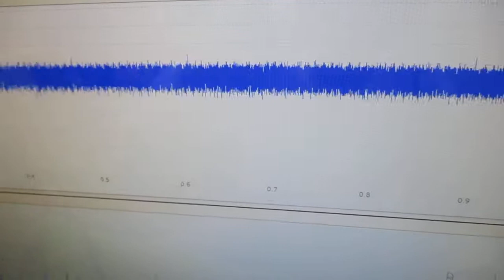オリジナル製品：超音波発振プローブを利用した超音波制御技術 ultrasonic-labo